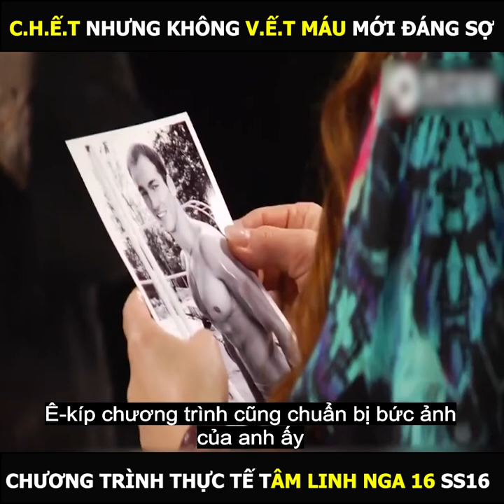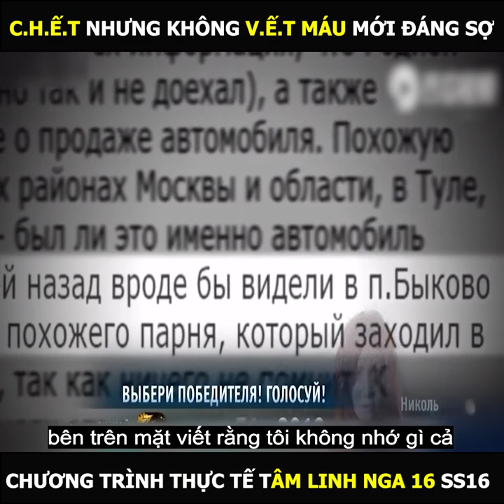CHƯƠNG TRÌNH THỰC TẾ TÂM LINH NGA - CÁI CHẾT KHÔNG VẾT MÁU